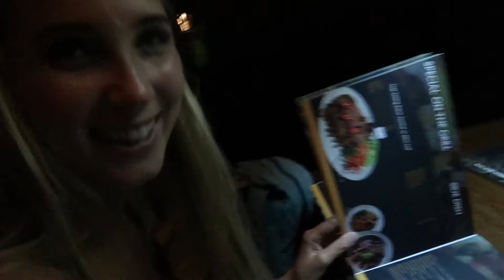LIVING IN BALI MANSION FOR ONLY $27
One of the most incredible experiences is getting to spend your life with friends and family. This trip was all about friends having a great time, exploring Bali Indonesia one day at a time. We lived in multiple mansions for only $27 US dollars per night. Some might think that Indonesia is considered a third world country, however; that is incorrect. Although it might feel like it is because of the cheap EVERYTHING, it is now "recognized as the third-largest democracy in the world." Watch us as we go and explore Bali and Mansions for an entire 10 days!

ALL MY EQUIPMENT IS LISTED HERE :)
Scuba Gear:
Sherwood Fusion Fins
Deep Sea Squeeze Lock Knife
Aqua Lung Axiom Integrated BCD
Aqua Lung Legend LX Regulator w/ Legend Octopus
Mares Smart Dive Computer
Safety Marker Buoy with Finger Spool
Vlog Camera:
Canon EOS Rebel T5i Body
Canon T5i lens 18-55mm
Canon T5i Prime Lens 50mm
Extra Batteries I use
Memory Card(s)
AMAZING travel vlogging bag
The D1 (Drone/Cameras/Laptop Backpack)
Waterproof Adventure Camera
Hero 5 Black (SlowMo & 4K GoPro & TimeLapse)
The Grip
Karma Grip
3 Way Mount (Selfie/Tripod)
Dive Filter
Super Suit
Mouth Mount
HERO5 Batteries I use
Memory Card(s)
External Hard-drive (Store your files!)
2TB for lots of files
Extras I use
GorillaPod (tripod for Canon T5i & GoPro)
DSLR Car Mount
Beats Headphones
Ring Light

COMING SOON!